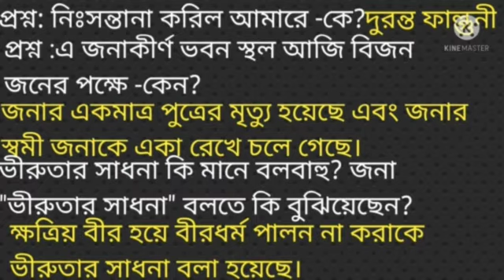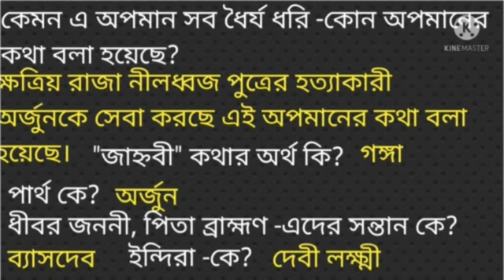নীলধ্বজের প্রতি জনা প্রশ্ন উত্তর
নীলধ্বজের প্রতি জনা কবিতার বিষয়বস্তু

নীলধ্বজের প্রতি জনা কবিতা

নীলধ্বজের প্রতি জনা মাইকেল মধুসূদন দত্ত

নীলধ্বজের  প্রতি জনা কবিতা আবৃতি

নীলধ্বজের প্রতি জনা কবিতায় জনা চরিত্র

নীলধ্বজের প্রতি জনা